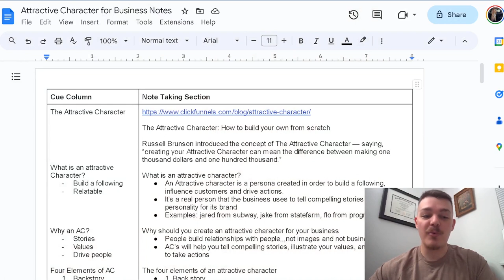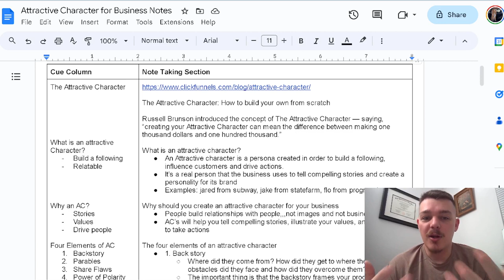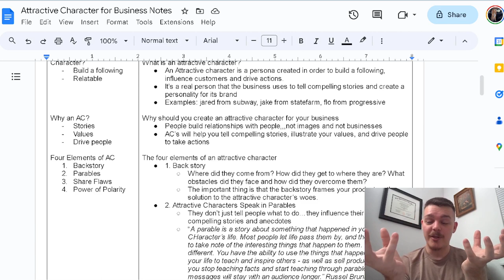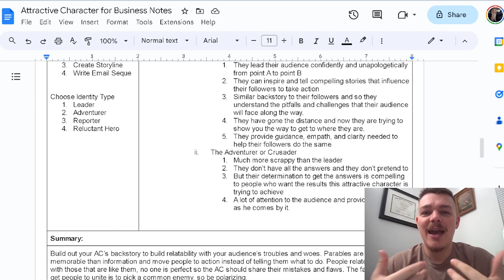Day 16: Attract Potential Clients By Becoming Their Hero...or Not?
No, I am not talking about your looks, although in some industries it might help.

Today we answer the question, who does your ideal client connect with?

Once I answered this question all of my marketing became 10 time easier since I started to understand what my audience wanted to see and how they liked it the best.

As  a byproduct of building your attractive character, which is the topic of todays dog business training video, you end up becoming more relatable to your customers and building your brand around someone full of stories, values and always on one side of the fence.

If you want me to help you build out a marketing gameplan for your dog training business learn more about our funnels

Want to learn about the ONE software I use to run my whole business??